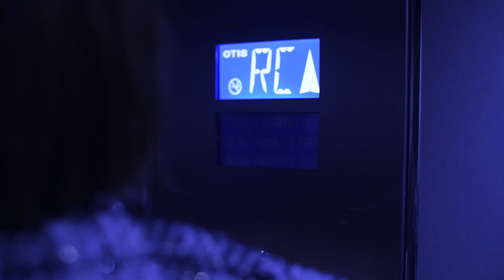LA CHAMBRE 237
Short Movie by Sara Steirmer and Anthony Dorfman